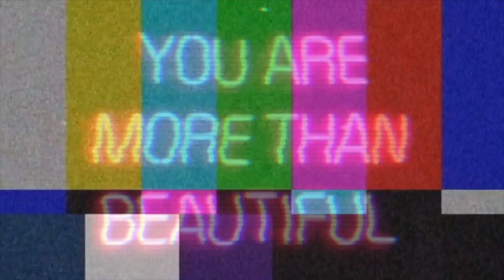PINKPOP: FLEETWOOD MAC, BASTILLE EN THE 1975!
👩🏼  OVER MIJ 👩🏼
Hi! Welkom op mijn kanaal! Mijn naam is Marit en ik ben 19 jaar. Ik neem je mee met festivals en concerten!

Editing Software: Adobe Premiere Pro CC en iMovie